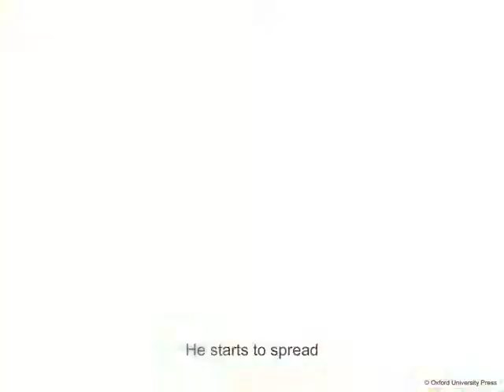Palm Tree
Oxford, English,
Mulberry, Course Book 7